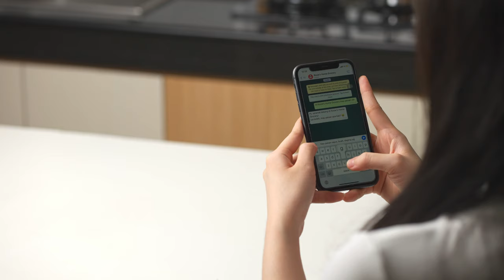Rosie's Grocery Shopping | Grocery B-Roll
Rosie's Grocery provides fresh vegetables, fruits, and meats for your everyday needs.
COMMERCIAL ADS ・SHORT DOCUMENTARY ・SHORT FILM ・COMPANY PROFILE ・PHOTOGRAPHY
We are a premier creative studio specializing in high-quality F&B video production and content creation, based in Jakarta. “We create, you tell the story.”